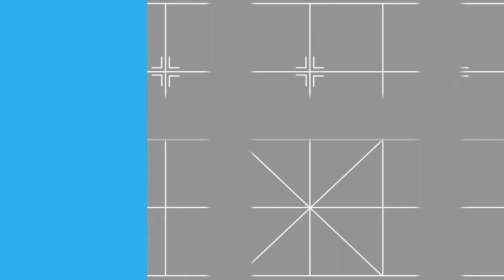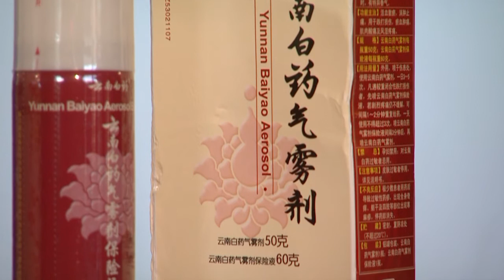Yunnan Baiyao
Yunnan Baiyao is one of the WPP,  BrandZ Top 50 Most Valuable Chinese Brands 2013. Each brand has its own individual story and to tell them we have put together 50 short films - one on each of the brands in the rankings.